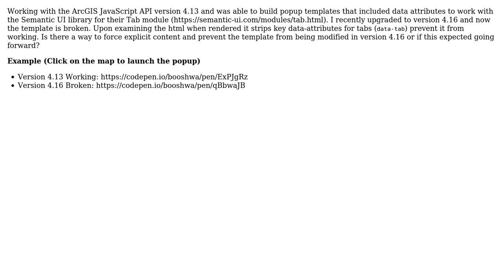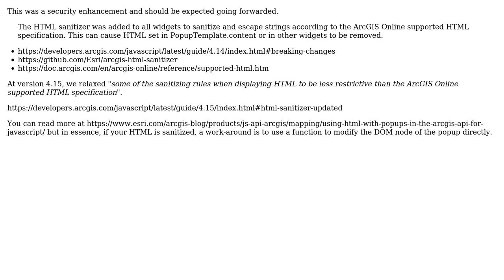GIS: PopupTemplate Content strips HTML Data-\* Attributes in ArcGIS API for JavaScript 4.16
With thanks & praise to God, and with thanks to the many people who have made this project possible! | Content (except music & images) licensed under CC BY-SA | Music | Images & others | With thanks to user Booshwa user Bjorn Svensson and the Stack Exchange Network Trademarks are property of their respective owners. You are responsible for your own actions.